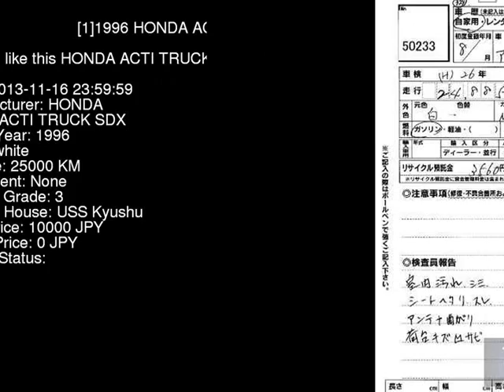1996 HONDA ACTI TRUCK SDX HA4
the Authority on JDMs since 2007!  . Details on this car from auction in Japan